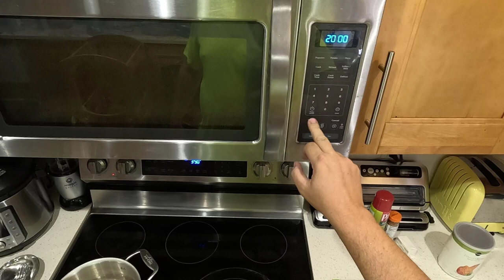Triggered! We Couldnt Get AWAY From Them! Catch and Cook Baked Snapper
Hey everyone, we are a south Florida fishing channel and today we are fishing out of Jupiter Florida! Its a beautiful day to do some deep sea fishing out of the Jupiter Inlet. We used up the few live baits we caught trying for Dolphin way out deep, check out that last video with Dolphin BLT's! But we still had some daylight left so we decided to hit the reef in 75-80 feet of water and it didnt disapoint! Mixed bag of Porgy's, Yellowtail Snapper, Puddingwife Wrasse and we just couldnt get the baby triggers to leave us alone! They like to pluck all your bait off until there is nothing left, but they always manage to avoid the hook! For the catch and cook we are making baked snapper and porgy over bell peppers and onions. I love this dish and we make it often, but I did forget one thing on the topping and that was the parm! Whoops! Recipe is down below if you want to try it for yourself, can use any kind of snapper or firm fish, it wont disappoint!

Dexter Fish Spatula
Victorinox Fillet Knives I use

Tackle we use:
Owner SSW Cutting Point Hooks
PLine 30lb Fluorocarbon
PowerPro Super Slick v2 30lb
Shimano Thunnus Baitrunner Reel
Alicia's Shimano Stradic 5000
Shimano Torium Lefty Star Drag Reel
Chris's Shimano Saragosa SW Spinning Reels

Recipe:

Ingredients
2 lb. fresh snapper fillet
1 red bell pepper, diced small
1 small yellow onion, diced small
6 tablespoons butter
kosher salt and fresh cracked black pepper
1/4 cup all purpose panko
1/4 cup parmesan cheese, grated
2 tablespoons fresh parsley, chopped fine

Directions
Spray bottom of baking dish (13 x 9 pyrex) with cooking spray.
Sprinkle the chopped red pepper and onion in the bottom of your pan. Season fillets generously with salt and pepper than lay them on top of the vegetables.
Slice the butter into slivers and cover fish with half. Add remainder to the bottom of the baking dish.
Bake for about 20-25 minutes. Check for doneness with fork (flakey).
Meanwhile, make topping. In a small bowl, combine all ingredients and mix well.
When fish is done, turn on your broiler. Spread the topping over the fillets. IMPORTANT: Spoon the buttery liquid from bottom of your baking dish on top of the topping…making it moist. (Tilt pan if it’s easier).
Place the fish under the broiler for 2-3 minutes, until the top is a beautiful golden brown. DO NOT BURN!
To serve, place fish portion on a plate, then scatter the cooked vegetables on top.